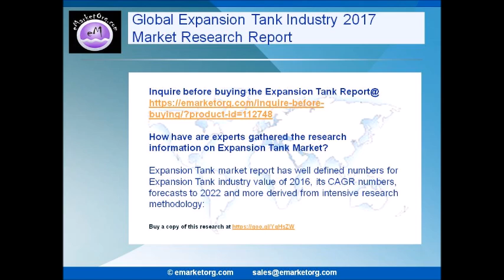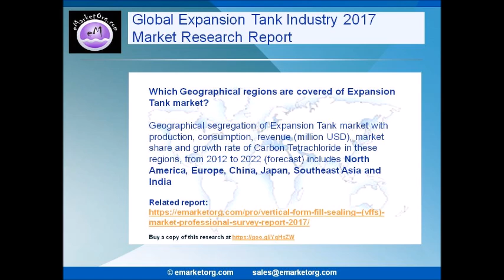Expansion Tank Market 2017 Classification, Opportunities, Types and Applications, Status and Forecas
Expansion Tank
It provides information on trends and developments, and focuses on markets and materials, capacities and technologies, and on the changing structure of the Expansion Tank.

Browse the Complete Expansion Tank Market Report with comprehensive Table Of Contents @